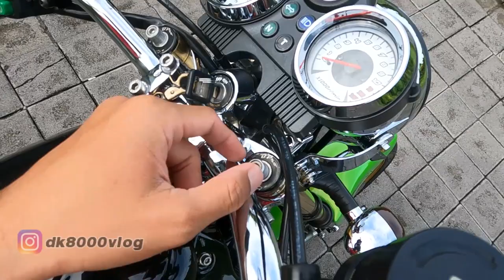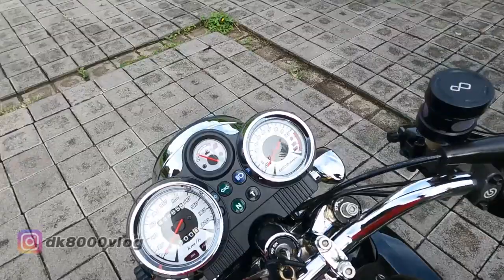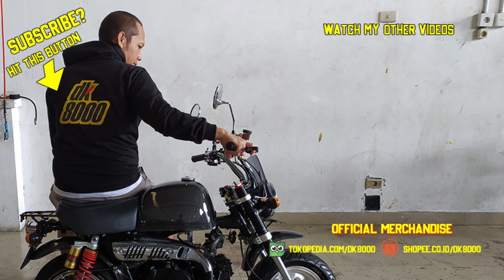MODIF NINJA SS GAYA ANAK BODREX RANGER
Kawan-kawan dari team bodrexranger tidak hanya piawai dalam memodif tunggangan vespa mereka namun juga kini sudah merambah ke motor sport 2 tak. Kali ini diwakili oleh Kawasaki Nina SS warna hijau. Modifikasi Ninja SS kali ini mewakili gaya modifikasi bodrex ranger yang biasa tampil all out. Sebut saja velg OZ Racing, knalpot DBS, Sokbeker ohlins, Brembo, dll menghiasi motor berkelir hijau hitam ini.